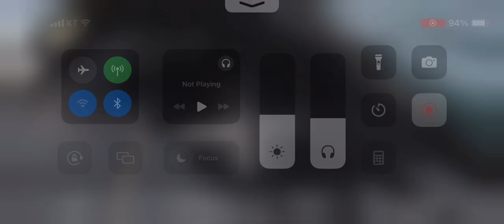Marina Militare It Navy Sim Thursday 1 August 2024